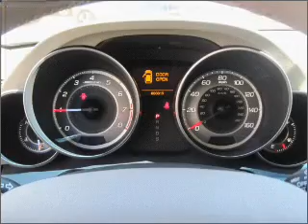2010 Acura MDX - Elk Grove CA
Year: 2010
Make: Acura
Model: MDX
Trim: 3.7 Technology
Engine: 3.7 liter 6 cylinder 24 valve
Transmission: 6-Speed Automatic
Color: Grigio Metallic
Mileage: 0
Address:
8585 Laguna Grove D